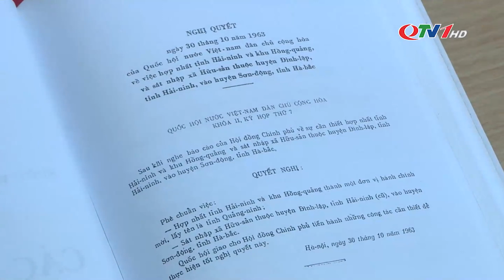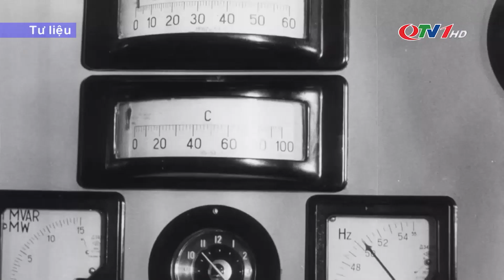Thành lập tỉnh Quảng Ninh mở ra thời kỳ phát triển mới Báo Quảng Ninh điện tử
Những dấu ấn thắng lợi lịch sử 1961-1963, 3 năm đầu thực hiện cách mạng XHCN ở miền Bắc và kế hoạch phát triển KT-XH 5 năm lần thứ nhất là tiền đề quan trọng để hợp nhất khu Hồng Quảng và tỉnh Hải Ninh thành tỉnh Quảng Ninh vào tháng 10/1963, mở ra thời kỳ phát triển mới của tỉnh địa đầu đông bắc Tổ quốc. 60 năm với biết bao thử thách, Quảng Ninh đã vươn mình phát triển đột phá về mọi mặt, trở thành vùng đất rộng lớn, yên vui như mong muốn của chủ tịch Hồ Chí Minh khi đặt tên cho nơi này.